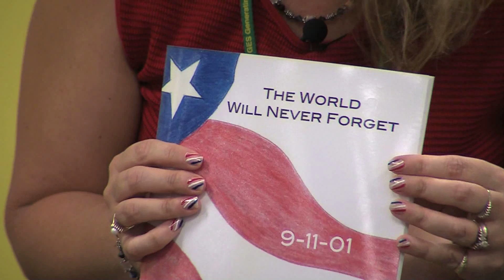Marc Erlick Demo Reel